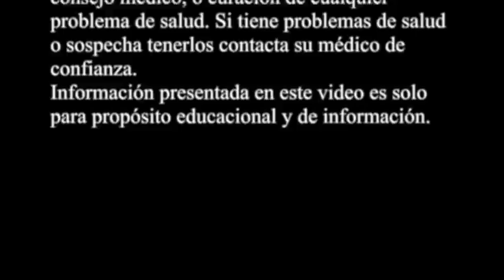Licuados para bajar la panza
Sobre la maneras de bajar de peso sin ser engañada por falsas promesas y sin remedios o licuados milagrosos.

Categoría: Formación